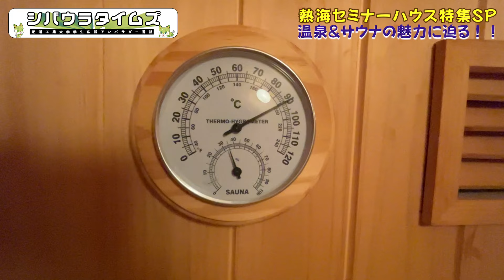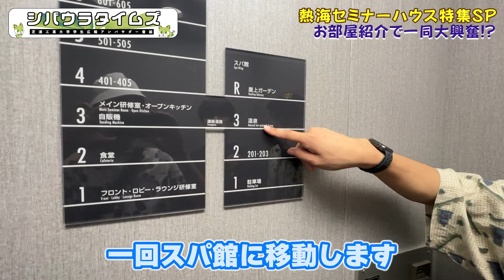学生で熱海セミナーハウスに行ってみた 前編【芝浦タイムズ】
今回は学生広報アンバサダーで新たにオープンした大学の施設「熱海セミナーハウス」へ行ってきました。

本学の学生は一泊1,000円、教職員や卒業生、元教職員そしてそのご家族であれば一泊2,150円で宿泊することができます。

天然温泉やサウナもあり、熱海を思う存分楽しむことができるので皆さんもぜひ宿泊してみてはいかがでしょうか。

※本動画は学生広報アンバサダーが企画・編集をしました。

芝浦工大公認YouTubeサークル「SYC」が運営する、大学の魅力発信チャンネル

▼芝浦工業大学のプロフィール

理工系大学として日本屈指の学生海外派遣数を誇るグローバル教育と､多くの学生が参画する産学連携の研究活動が特長の大学です。東京都（豊洲）と埼玉県（大宮）に2つのキャンパス、4学部1研究科を有し、約9,500人の学生と約300人の専任教員が所属。2024年には工学部が学科制から課程制に移行。2025年にデザイン工学部、2026年にはシステム理工学部で教育体制を再編し、新しい理工学教育のあり方を追求していきます。創立100周年を迎える2027年にはアジア工科系大学トップ10を目指し、教育･研究･社会貢献に取り組んでいます。